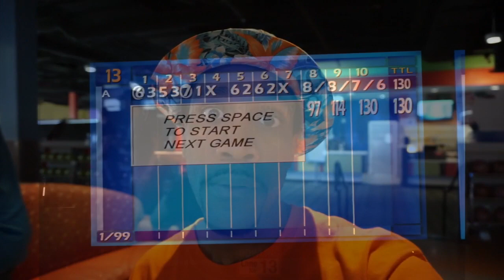Round 1 Bowling Alley|Did I Win?|Embarrassed Bowlers|Missed The Pocket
Cant believe how this tournament turned out.